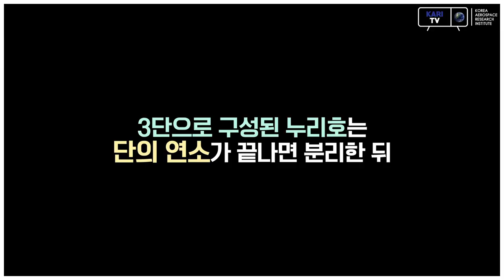중력을 거스르는 누리호에 뒤로 가는 고체모터가 숨어 있다?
300톤급의 강력한 추력으로 우주로 가는 누리호!

중력을 거슬러 우주로 가기 바쁜 누리호에 뒤로 가는 고체모터가 숨어있다?

단 분리를 도와주는 '역추진 모터(Retro Motor)'를 소개합니다.